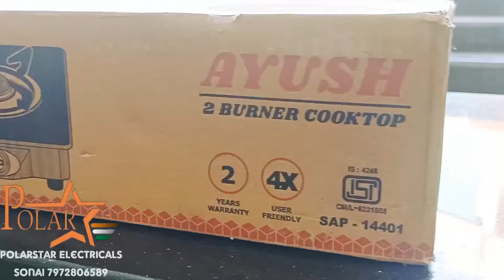Two Burner Glass Top Gas Stove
Let You Sweet Home's Valuable Kitchen Be Equipped With All Brand New Pegion 2 Burner Gas Stove With Unbelievable Warranty Of 2 Years.